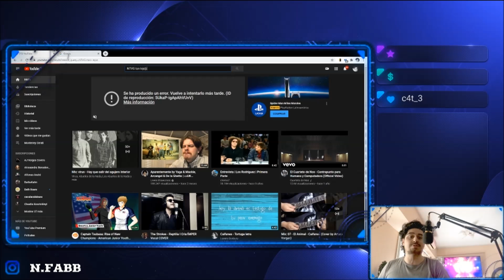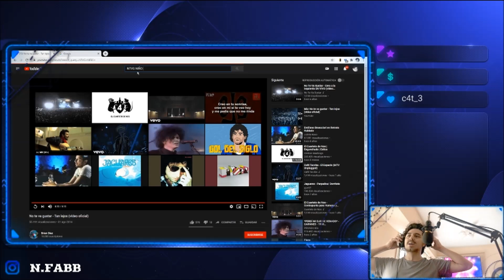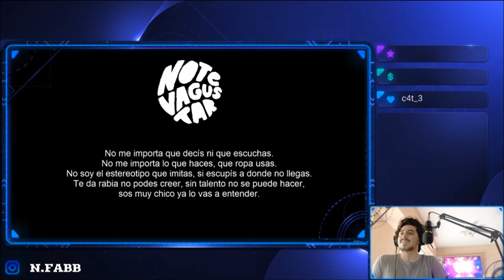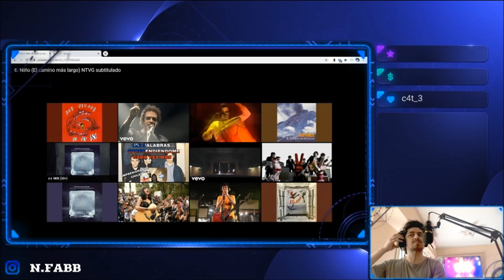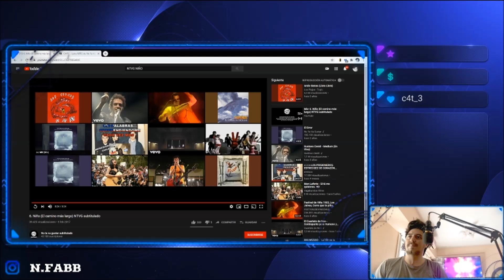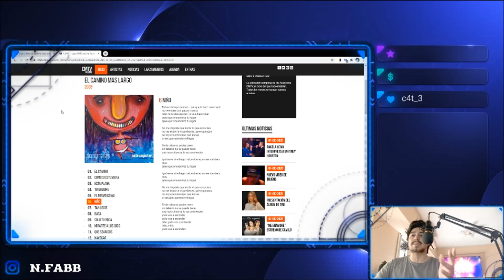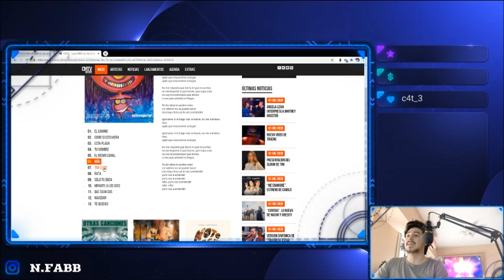🇺🇾🇦🇷 MEGAREACCION A NO TE VA GUSTAR [¡GRACIAS POR LOS 5K!] 🤩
Bien amigos volvemos con los hermanos de Uruguay con la segunda banda para la megareaccion.
Estoy hablando nada más y nada menos que: No Te Va Gustar. 😎🔥

Tan lejos una canción excelente, esta versión no hay nada que decir, el publico y los músicos haciéndose uno y dándonos esta joyita.
El Niño la volvi a escuchar y me sigue pareciendo extraña a nivel sonoro, y lo curioso es que noto que en el video esta en el mismo CD que esta la cancion Tan Lejos.
Lo cual eso no quita la grandeza de la banda y lo talentosos que son! ✌🏼

Hasta acá mi reacción amigos, enormes gracias por el apoyo de siempre, sigamos por más !! 🙏🏻

¡Saludos! 🤗